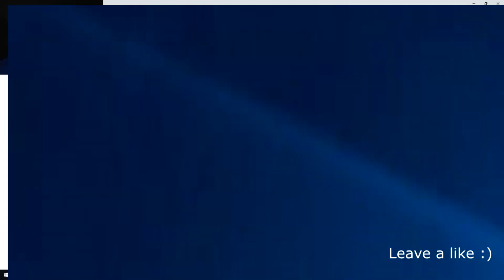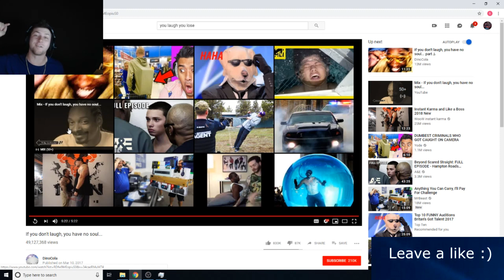If you don't laugh, you aren't human...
If you didn't laugh ginger is coming for you

Listen ad-free with YouTube Premium
Song
Roundabout (2008 Remaster)
Artist
Writers
Steve Howe, Jon Anderson
WMG; Warner Chappell, UBEM, LatinAutor, CMRRA, ASCAP, UMPI, EMI Music Publishing, PEDL, LatinAutor - Warner Chappell, and 10 Music Rights Societies